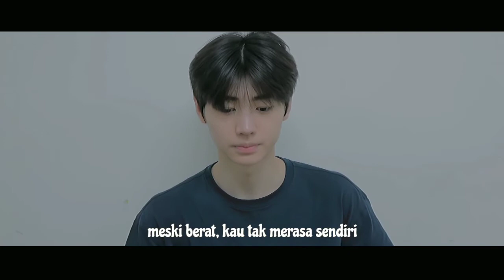[FMV] PARK SUNGHOON — melukis senja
"𝒊𝒛𝒊𝒏𝒌𝒂𝒏 𝒌𝒖𝒍𝒖𝒌𝒊𝒔 𝒔𝒆𝒏𝒋𝒂, 𝒎𝒆𝒏𝒈𝒖𝒌𝒊𝒓 𝒏𝒂𝒎𝒂𝒎𝒖 𝒅𝒊 𝒔𝒂𝒏𝒂"

maaf kalau liriknya ada yang salah, dari google gitu soalnya, maaf ga aku cek ulang ☺️🙏

Visualisasi :
Enhypen - Park Sunghoon

bantu channel ini berkembang ya🥰